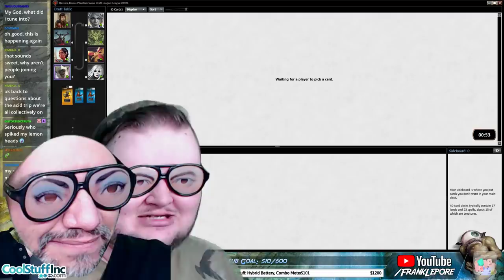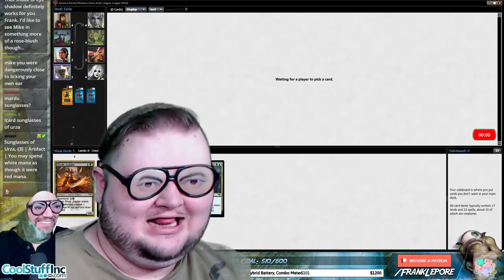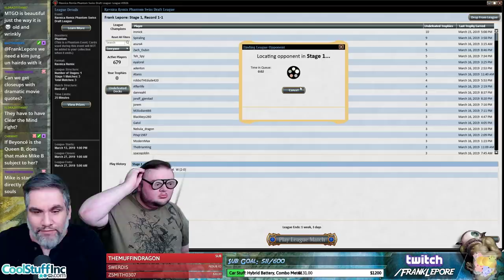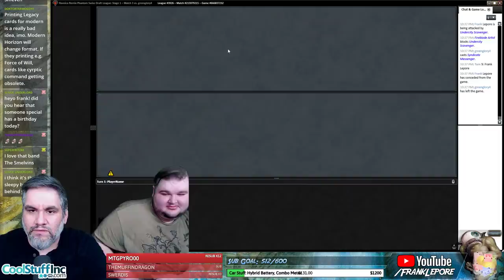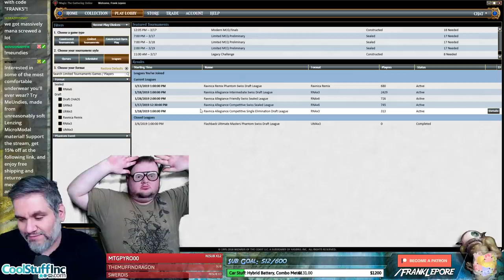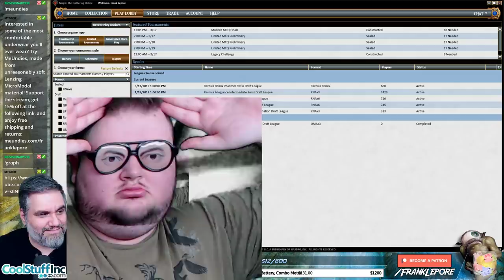(Magic Online) Ravnica Remix Draft #6 - 3/18/19